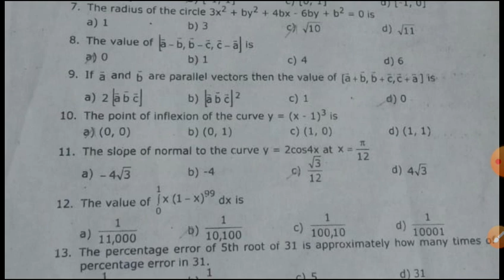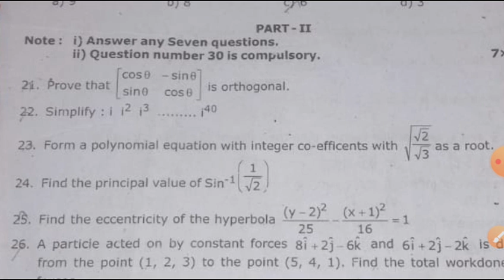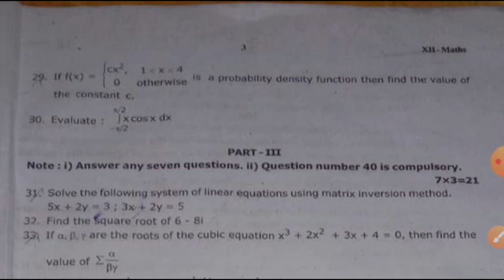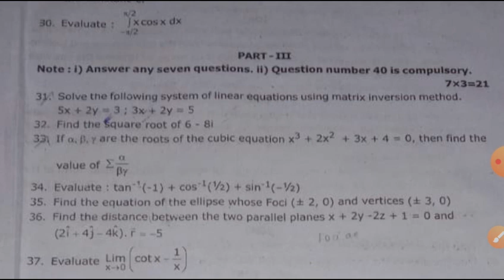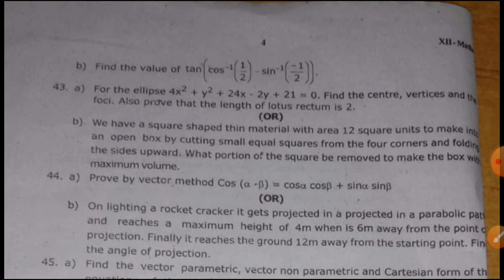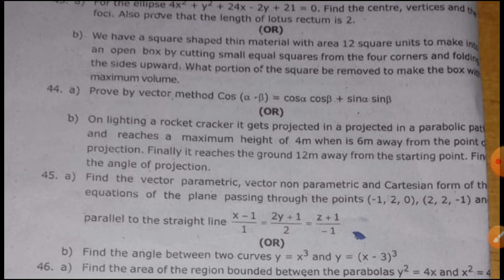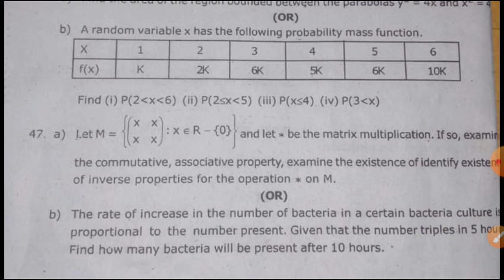12th Maths revision test question paper 2021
12th biozoology important 2 mark question

12th std tamil model question paper

12th physics first mid term question paper

12th maths first mid term question paper

12th English first mid term question paper